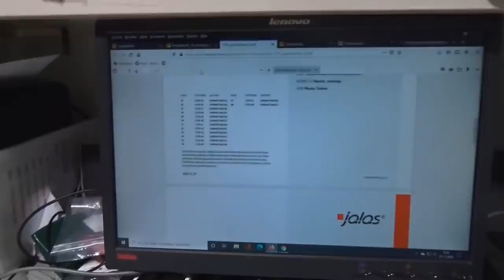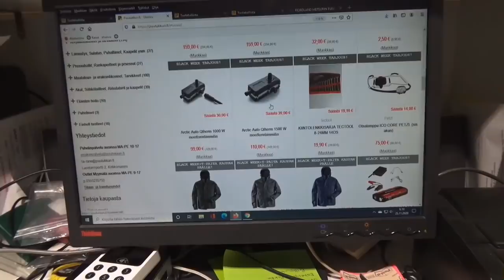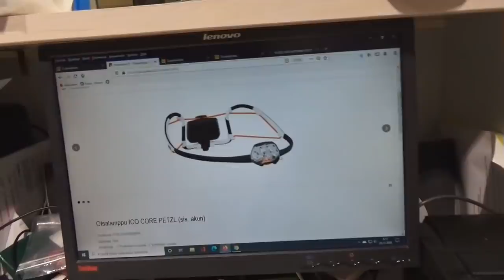Tuli kunnon kyläpainiottelu...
Loppupelissä toinen ottelija pökertyi ja toinen häkeltyi...